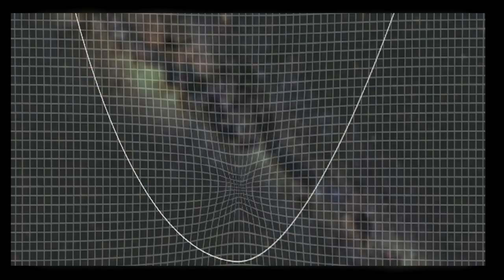SAMANYOLU'NUN MERKEZINDEN GELEN GORUNTULER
Herkese merhaba umarim keyifler yerindedir
Yeni videoma hosgeldinizBugun sizlere son zamanlarin populer videosu , Einstein in gorelelik teorisinin ispatlanmasina sebep olan  Nasa tarafindan yayinlanmis ve Galaksimizin merkezinden gelen goruntulerden bahsedecegim. Herkes bu goruntulerin Einstein Görelilik teorisini ispatlayan goruntuler oldugundan bahsediyor.
bu goruntulere dikkatli bakildiginda Galaksimizin merkezindeki SAGGITARRIUS A YILDIZ ADINDAKI karadelige en yakin noktadan gecen S2 yildizinin yorungesindeki sapma matematiksel hesaplamalarla  ispatlaniyor. Peki bu sapma  bize neyi anlatiyor.
uzayda donen her cisim cevresinde dondugu cisime dairesel bir yorungeyle degil daha cok elips seklinde bir yorungeyle baglidir. Buna bagli olarak yorungesinin bir kisminda merkezindeki cisme yaklasiP bir kisminda da uzaklasir. Dunyamiz da Gunes etrafinda  ve ay da dunyamiz etrafinda yine ayni yorunge ile hareketini surdurur.
Video da bahsi gecen s2 yildizi da Galaksimizin merkezindeki herseyicevresinde tutan karadelige en yakin olan ve 16 yilda yorungesini tamamlayan bir yildizdir. Bu yildiz 30 yildir izlenmekte ve yorungeleri takip edilmektedir. Karadelige en yakin olan noktadan gecerken karadeligin etkisiyle yorungesinde sapma oldugu ispatlanmistir. Bu durum ensintein in genel goreleleik kumarini ispatlayan bir gozlem olarak kayitlara gecmistir.
bu gozlem tabi ki 100 yil once yasamis ve dunya tarihindeki en onemli bilim insanlarindan biri olan hatta en onemlisi diyebileegimi einstein in kisitli gozlemlerle ortaya attigi ve ispatladigi kuramin gercekligini ortaya koymustur.
bunun disinda bana asil onemli gelen sey bu goruntunun galaksimizin merkezindeki karadelige en yakin gozlemin de kaydini olustuyor olmasidir.
Karadeliklerin evrendeki en guclu cekim gucune sahip hatta isigin bile kacamadigi ve bu nedenle de simsiyah gorunen cisimler oldugunu hepiniz biliyorsunuzdur. BU KONUYLA ILGILI DAHA DETYLI BILGILERIN OLDUGU BIR VIDEOYU ILERLEYEN ZAMANLARDA SIZIN ICIN HAZIRLAYACAGIM .  Bu karadelikler varolan her galaksinin merkezinde oldugu varsayilan ve o galaksideki milyarlarca ve hatta trilyonlarca yildizi cekim gucuyle kendi etrafinda tutup galaksinin olusmasina sebep olan cisimlerdir. Normalde cok buyuk yildizlarin supernova patlamasiyla olusturduklari evrendeki en yogun en sicak ve kutle cekimi en yuksek olan EVRENIN BU CANAVARLARI zamanla cevrelerindeki nesleri de yutarak daha da buyurler.
karadeliklerin cekim gucu cok yuksek oldugu icin cevrelerindeki herseyi yuksek hizlarda cevirerek yutarken karadeligin disinda cok guclu bir isima meydana getirirler. Bu isima karadeliklerden degil cevresindeki gaz ve toz bulutlarinin birbirine surtunmesiyle meydana gelir.
gunumuz teknolojisinde kizilotesi telekoplarla bu isiktan gaz ve toz bulutlarinin icine bakilabiliyor. galaksinin merkezine dogru yapilan bu yolculukta karadelikler henuz goruntulenemese de cevresindeki yildizlari nasil etkiledigi gozlemlenebiliyor.
iste S2 yildizi bu sekilde yaklasik 30 yildir takip ediliyor ve galaksimizin merkezindeki karadelige en yakin yildiz..Bu kaydedilen video da da Einstein in gorelelik teorisi ispatlanirken aslinda orada gorunemeyen simsiyah bir karadeligin oldugunu bilmek VU VIDEOYLA ONUN VARLIGINI ISPATLAMAK AKIL ALMAZ BIRSEY ve o karadeligin bizim gunesimiz hatta uzerinde yasadigimiz bu gezegeni dahi yaklasik 30000 isik yili uzaktan etkiledigini bilmek gerkceten cok heyecanli ve urkutucu. yaklasik 100 000 isik yili capindaki Samanyolu galaksimizin icinde bulunan her bir kaya parcasi bu videodaki karadeligin etkisinde yollarina devam ediyor.
gercekten cok etkileyici